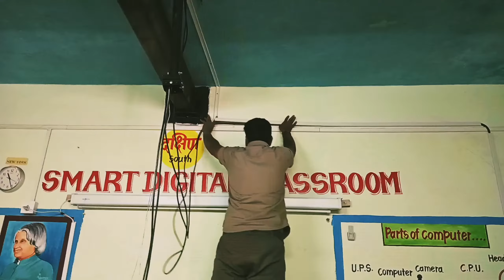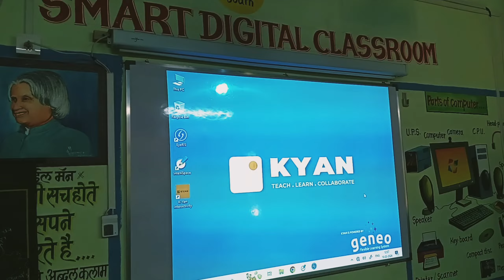smart interactive digital board collaboration by Saksham_Foundation &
सक्षम फाउंडेशन मुंबई यांच्या पुढाकाराने व कल्पतरू फाउंडेशनच्या सहयोगाने दिनांक १३ मार्च २०२४ रोजी अनुदानित आश्रमशाळा मोहपाडा ता. सुरगाणा जि. नाशिक येथे इयत्ता १ ली ते १० वी च्या आदिवासी पाड्यावरील विद्यार्थ्यांना "Smart Interactive Digital Classroom Project" हा प्रकल्प पूर्ण करण्यात आला. या डिजिटल टूल्समध्ये मराठी व इंग्रजी माध्यमाचा इयत्ता १ ली ते १० वी अभ्यासक्रम सॉफ्टवेअर आहे. याचा विद्यार्थ्यांना शिकण्यासाठी व शिक्षकांना शिकविण्यासाठी फायदाच होईल. यासाठी मोलाची मदत व सहकार्य सक्षम फाउंडेशन विश्वस्त मा. सुगम कुळकर्णी आणि टीम तसेच कल्पतरू फाउंडेशनची टीम यांनी खूपच प्रयत्न केले. सर्वांचे शाळेच्या वतीने खूप खूप आभार. "आज सक्षमच्या फाउंडेशनच्या पुढाकाराने आमचे डिजिटल शिक्षणाचे स्वप्न पूर्ण झाले. याचा आनंद वाटतो. भविष्यात ही आदिवासी मुलं जगाच्या स्पर्धेत टिकण्यास मदत होईल."
पुनश्च एकदा धन्यवाद!!!